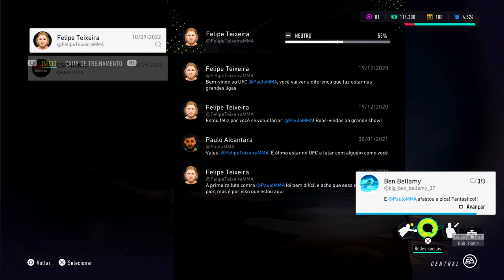UFC 4: MODO CARREIRA - O DESTRUIDOR (PT/BR) - Ep.04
Episódio 4 do Modo Carreira no UFC 4.